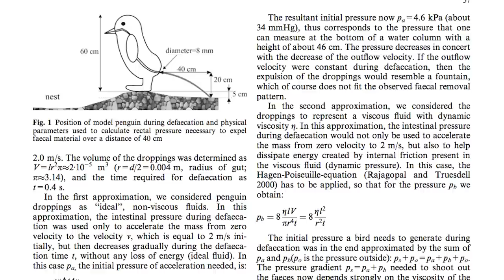5 Fascinating Animal Poop Rituals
A lot of animals actually have a routine when it comes to the loo — check them out!